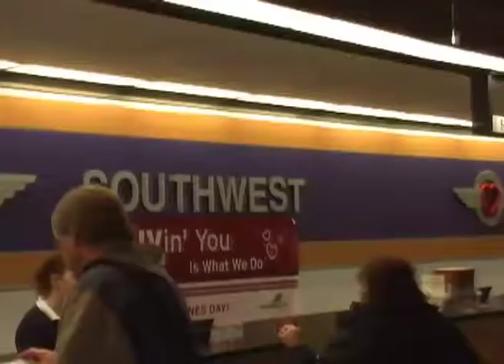Keri Does San Francisco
a trip to San Francisco for President's Day Weekend.